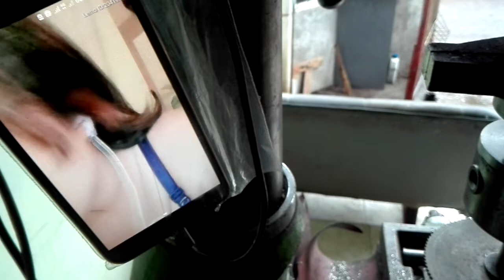aplikasi cari jodoh sekitar terkini ya lemo begini penampakan nya saat di buka sambil kerja